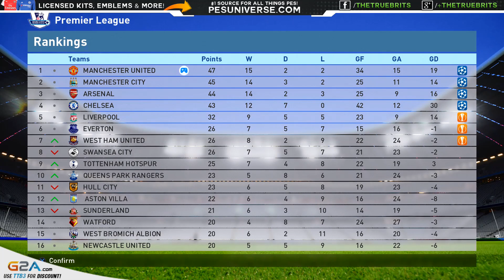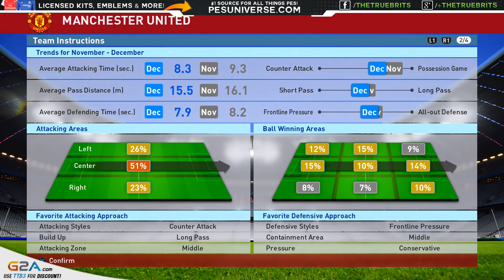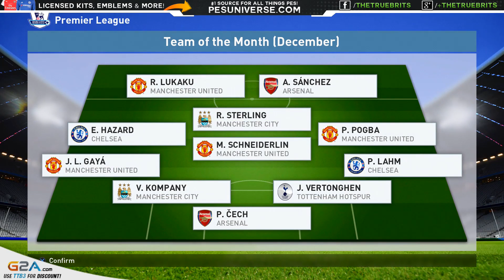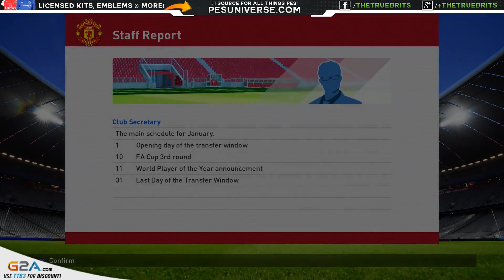[TTB] PES 2016 - Master League - Transfer News, Contracts & More! - Ep 71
► Purchase PES 2016 & FIFA 16 Now!:
USA